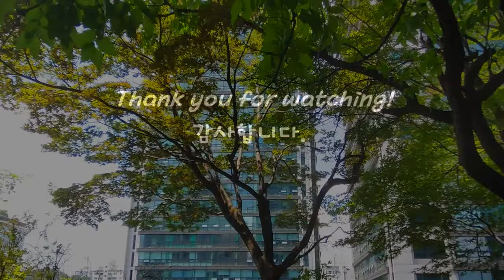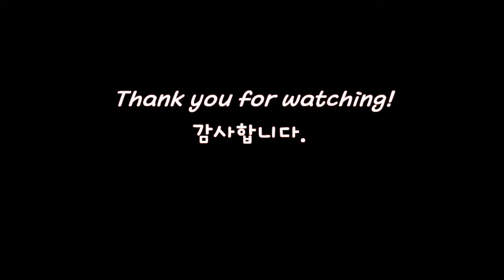강남 도심 정원의 여름날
장마 끝날 무렵, 무더위가 찾아오지만 도심 빌딩 내의 정원에선 숲속 같은 느낌이 듭니다.